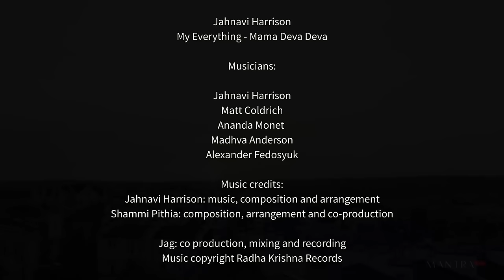'Mama Deva Deva' by Jahnavi Harrison MantraLive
Straight from a rehearsal, we squeezed instruments and artists into a taxi and rushed from the city centre in the late afternoon to catch the sunset for this special video! We made it just in time! Many thanks to @MANTRALIVE  for the opportunity to record in this beautiful location.

The track is another wonderful collaboration with Shammi Pithia, taken from the Mantra Lounge Vol. 3 album.

The live version is recorded with:
Jahnavi Harrison
Matt Coldrick
Ananda Monet
Madhva Anderson
Alexandr Mamakam

Jahnavi Harrison: music, composition and arrangement
Shammi Pithia: composition, arrangement and co-production
Jag: co-production, mixing and recording

Creative producer: Evgeny Kovalenko
DoP: Ilsur Gareev
Camerman: Roman Berezin
Editor/Color: Ilsur Gareev
Sound: Vitaly Vitalyevich

Music copyright: Radha Krishna Records